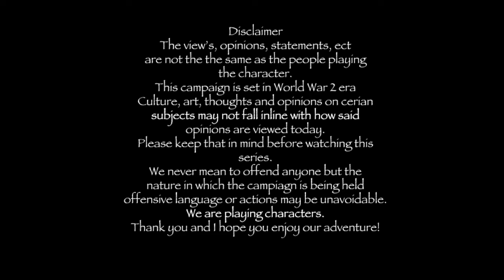Weird Wars - Part 1 Basic Introduction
Welcome! This is the beginning of a new D&D style adventure!
This campaign is set in World War 2 times, 1940's, with a bonus of German Magic Science.
The RPG style is based off the the Savage Worlds system and more info about it can be found

This campaign is by no way serious, even though this is set in WW2 this is meant to be a comedy campiagn.